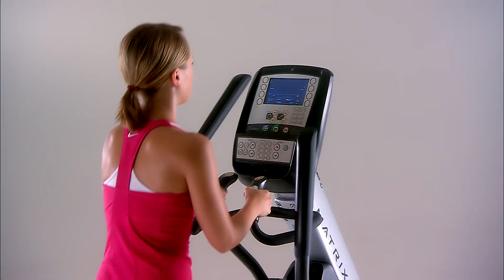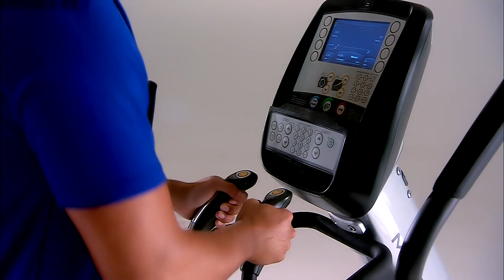MATRIX ELLIPTICAL VIDEO